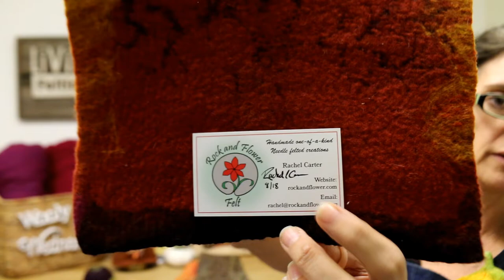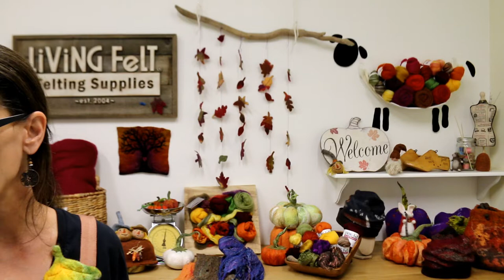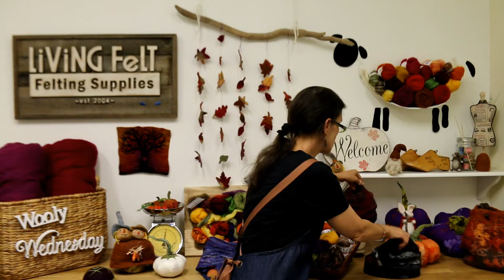Wooly Wednesday 09 05 2018 - How Much Wool Do I Need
each WED @ 2pm Central

This week we shout out to a few community members and show their art works, check out the luscious assortments in our Special Designer Pack Autumn Leaves, and our Specialty Designer Bundle Fall Harvest.

Q&A in prep for the Cobweb Scarf Felt-a-Long
HOW MUCH WOOL DO I NEED FOR ________?
We get this question so often. Marie shows examples of different items both wet felted and needle felted, and tips for estimating weights of your projects.

Plus we discuss more felt-a-longs to come